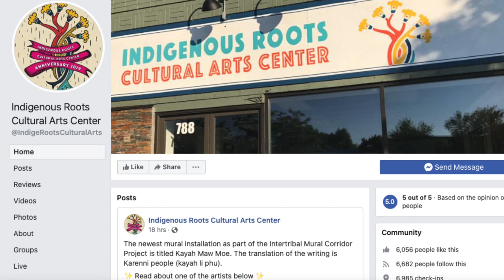Karenni Mural in Saint Paul, Minnesota by RK's Art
Kanyar Maw Moe
Artist: Maw. R, Ester. H, Lee. M, Oo. M

Video by KTS & Karenni Entertainment
Interview by Sowreh Sunset